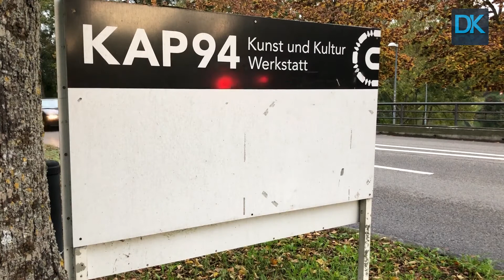Not macht erfinderisch: Spaziergängerkonzerte in Ingolstadt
Der Name ist Programm. Spaziergänger legen ein Pause ein, genießen die Musik und das besondere Ambiente am KAP94 in Ingolstadt. Woche für Woche denken sich die Veranstalter ein neues Programm aus - das kommt an. Die Idee entstand aus der Not heraus. Die Not heißt Corona. Alle Hintergründe im Video.